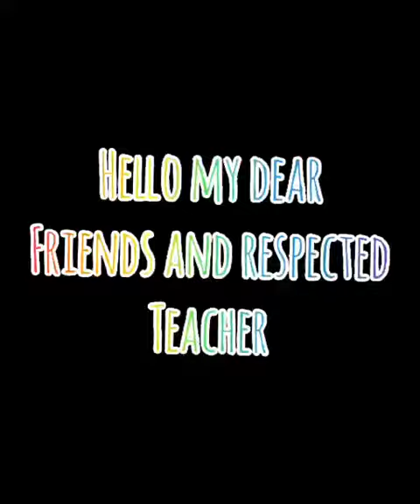Gouri's Speech on APJ Abdul Kalam